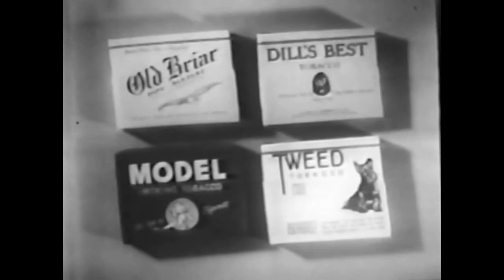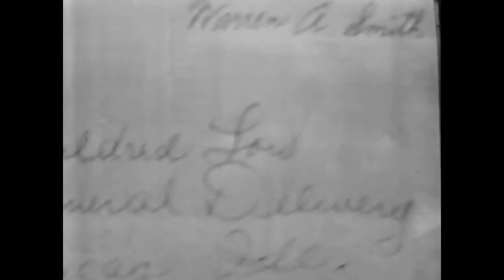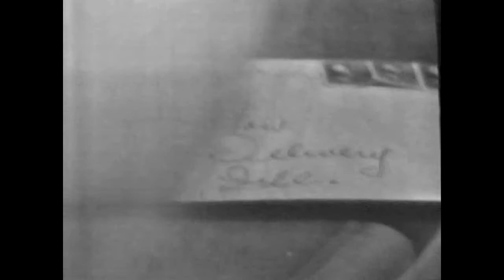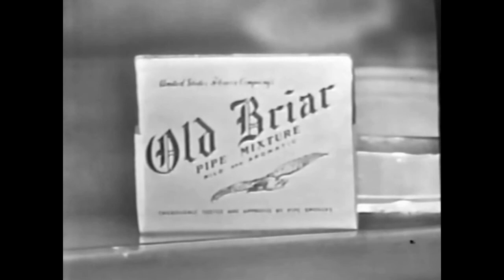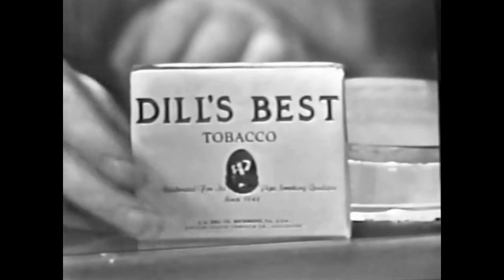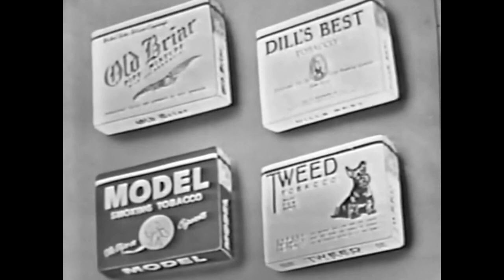1951 MARTIN KANE, PRIVATE EYE - "Hotel Con Game" - William Gargan - 5/31/51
Starring William Gargan, Walter Kinsella, Frank M. Thomas, Nicholas Saunders, Bertha Belmore, Jem Benet, Charlotte Knight and Mercer McLeod. Directed by Frank Burns.

After overhearing two swindlers, a burlesque queen (Jem Benet) takes the con money from them at gunpoint, only to end up strangled in a flophouse operated by a crooked psychic. Transferred from a 16mm soft focus kinescope.

Per Wikipedia:" William Gargan, Lloyd Nolan, Lee Tracy, and Mark Stevens played the title role in Martin Kane, Private Eye on live television, airing on NBC Television Network from 1 September 1949 until 17 June 1954." "The series, again sponsored by United States Tobacco Company, integrated commercials into the detective drama by having Martin Kane enter his favorite tobacco shop where he discussed pipe tobaccos and cigarettes with the tobacconist Happy McMann (Walter Kinsella), before leaving to continue the mystery narrative."

"Walter Greaza portrayed Capt. Leonard. Captain Evans was played by Loring Smith, Capt. Burke by Frank M. Thomas, King Calder as Lt. Gray, Sgt. Ross by Nicholas Saunders, and Sgt. Strong by Michael Garrett. Frank Burns produced and directed shows scripted by Harry Kane and Lawrence Young. Charles Paul provided the music. At the start and finish of the show, Kane was shown in shadow, lighting his pipe."

Not rated. Black and white. Original air date: May 31, 1951.